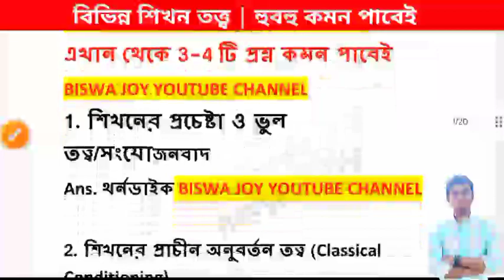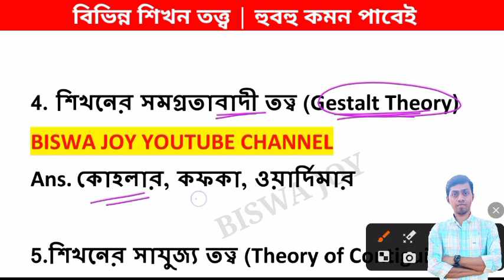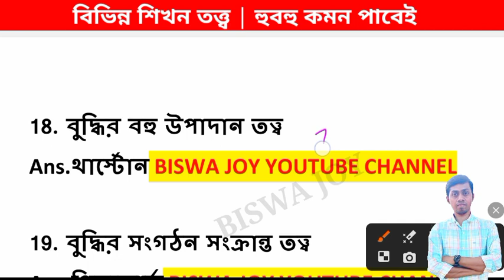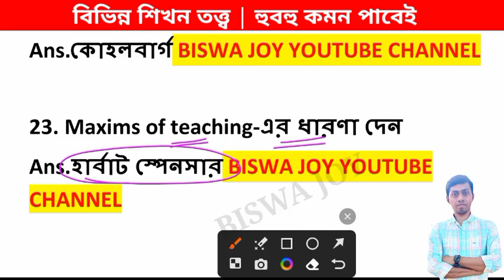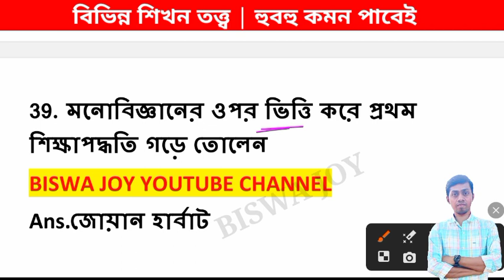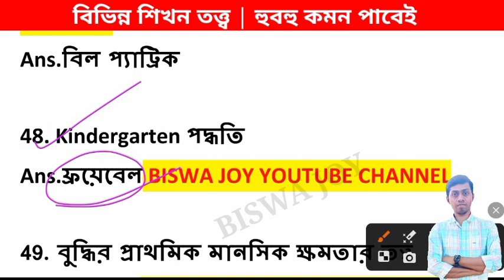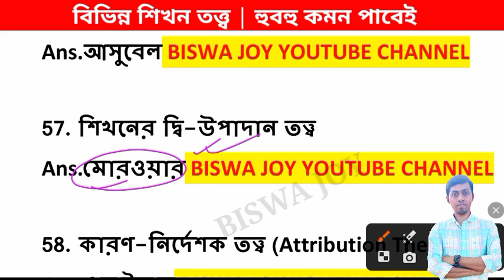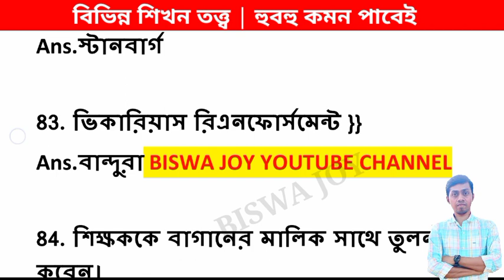All Learning Theories - সমস্ত শিখন পদ্ধতি primary tet 2023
All Learning Theories - সমস্ত শিখন পদ্ধতি আই primary tet 2023